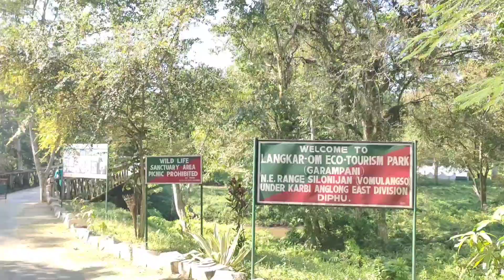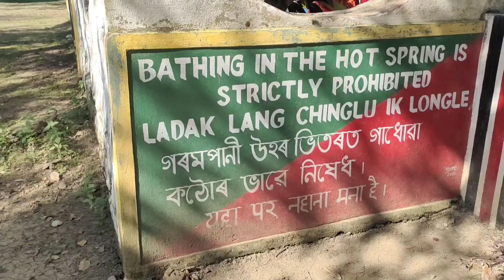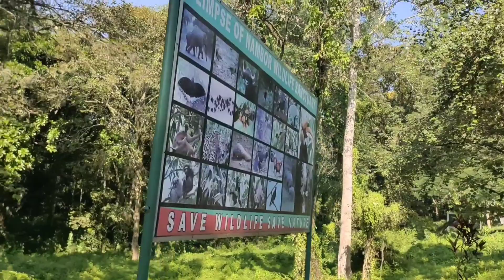Nambor wildlife sanctuary | Garampani